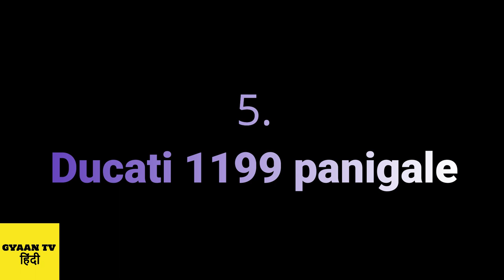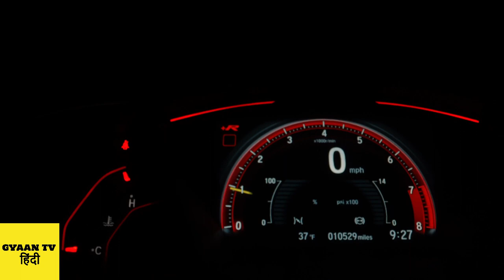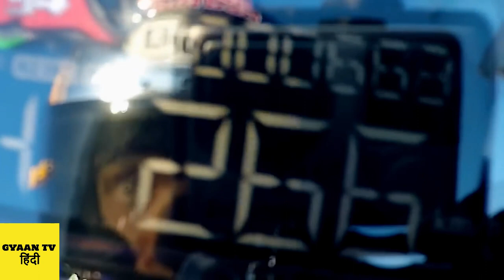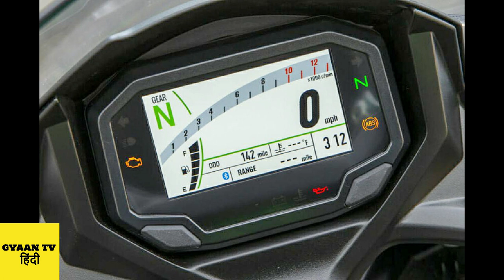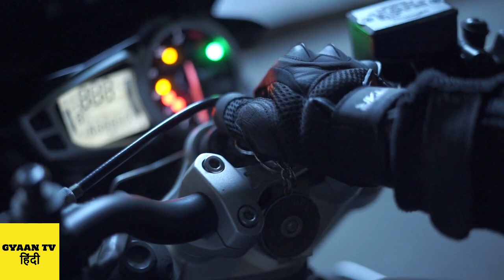देखिए दुनिया की सबसे तेज़ बाइक्स 😱 इनमे से एक में है हेलीकाप्टर का इंजन 😱5 Fastest bikes of the world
In this video, we're taking a look at the 5 fastest bikes of the world! These bikes are fast and furious, and will have you breathless in no time.

If you're in the market for a new bike, be sure to check out these five beauties! They're all fantastic choices for those who love to hit the open road fast. From racing bikes to choppers, these bikes will have you reaching speeds never before imaginable!